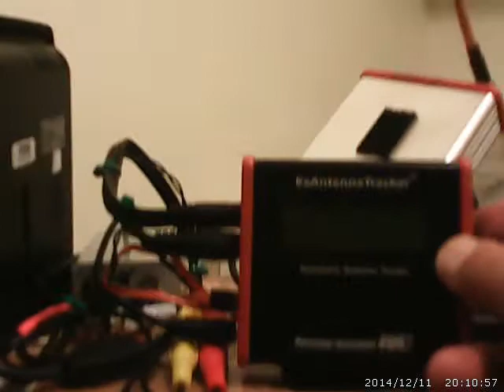12-11-14 Ground station ver 3: Adding antenna tracker.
Ignoring everyone's advice I added an antenna tracker to my cigar box ground station. The pan and tilt is Hobby King's $13.00 unit, and I just got ImmersionRC's EZ Antenna Tracker to run it. My friends were right, it might be a pain to set up.